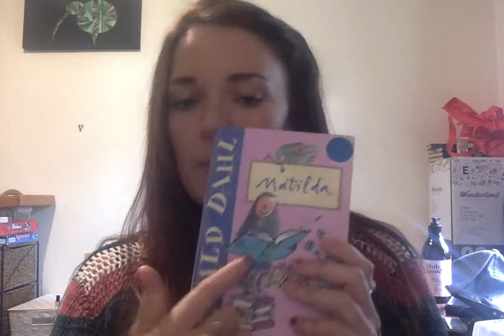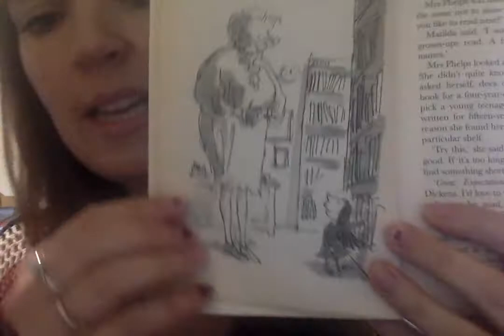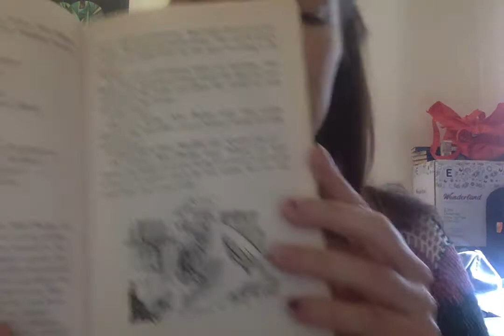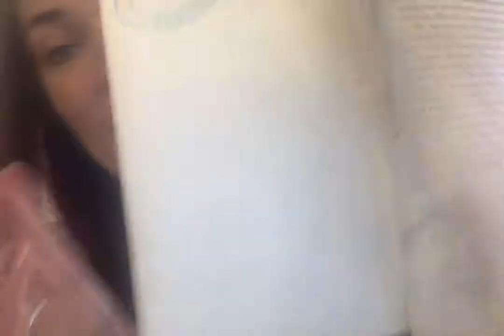Matilda: Chapter 1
Kia ora Te Awa!

I am going to read the story Matilda on here, so if you'd like to join in and listen, that'd be great! It's one of my favourite stories!

Miss Ellis